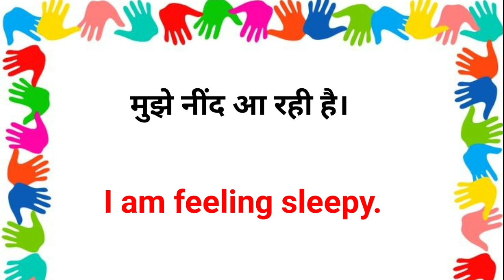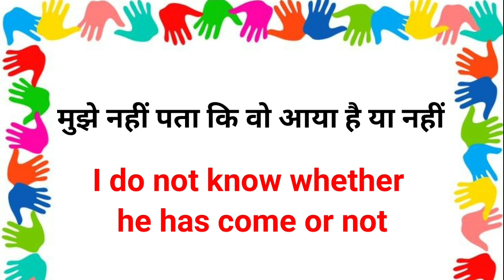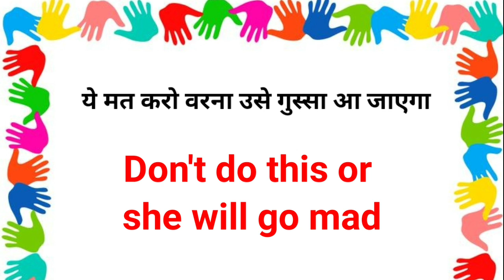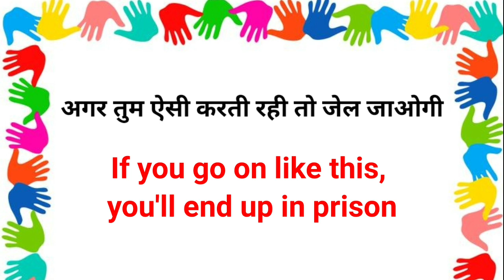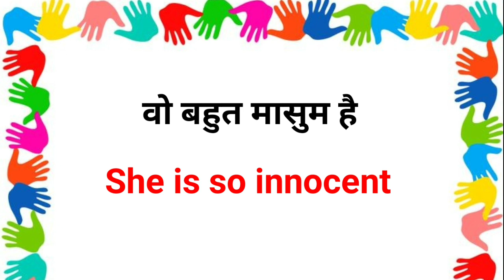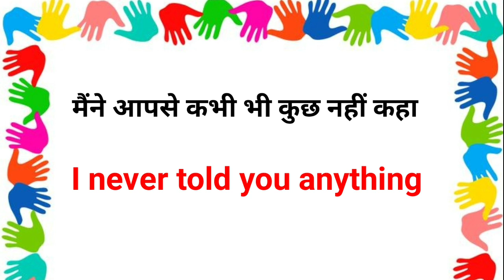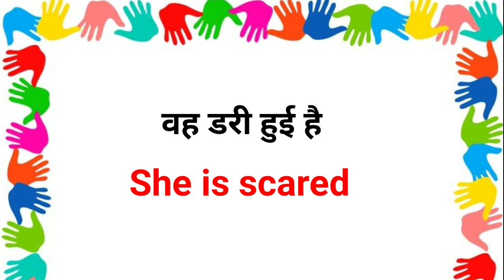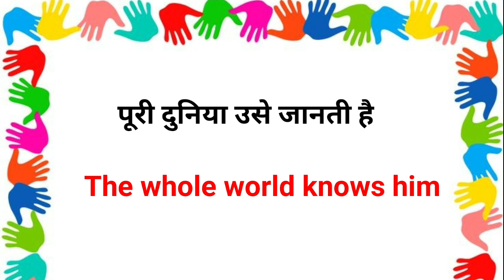Daily English Sentences